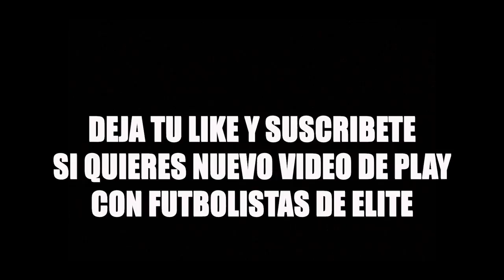XAVI QUINTILLÀ nos AMENIZA la CUARENTENA jugando a FIFA 20!